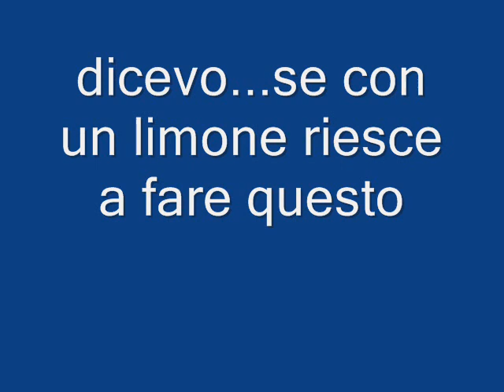freestyle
It's just a yellow lemon ''trick''...ahahah LOL